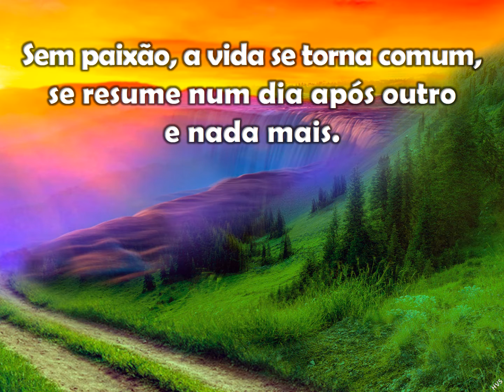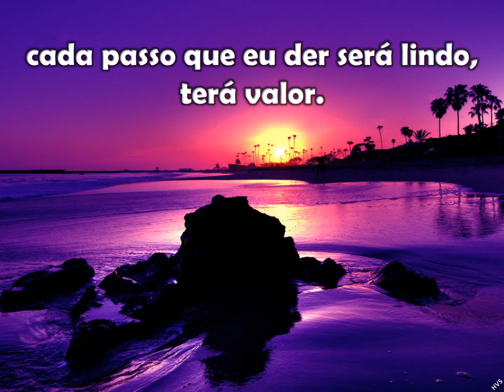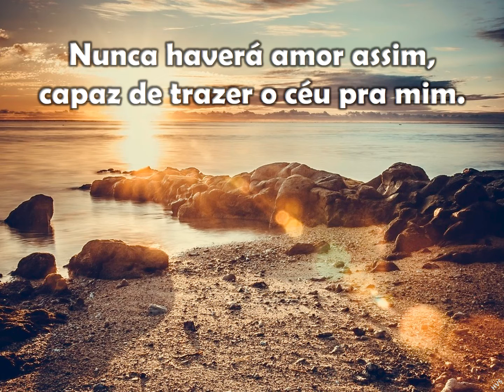12 Jovens Por Uma Paixão JA 2016 Mais que Paixão